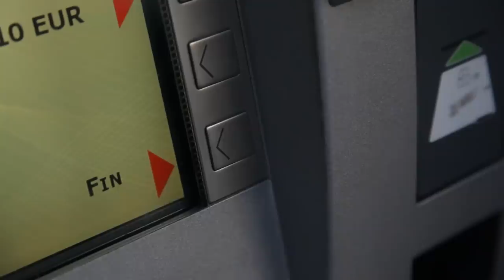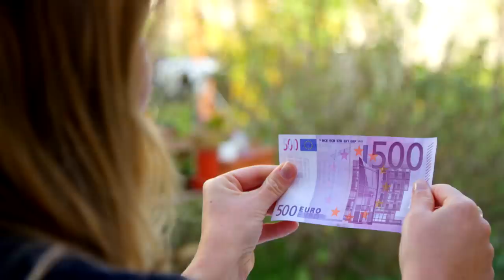Je n'arrive pas à dépenser mon billet de 500 !